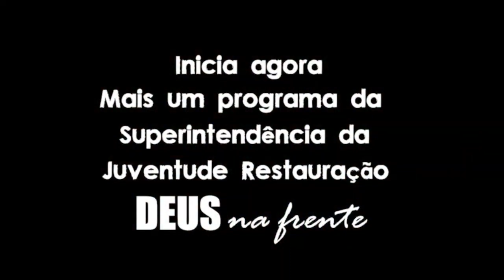PROGRAMA DA SUPERINTENDÊNCIA DA JUVENTUDE - REPRISE 17/06/2022